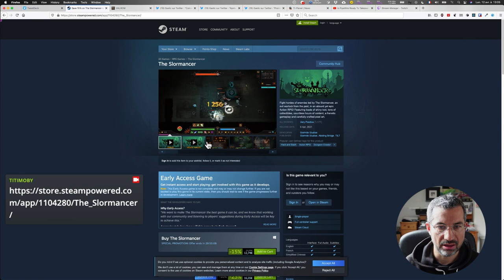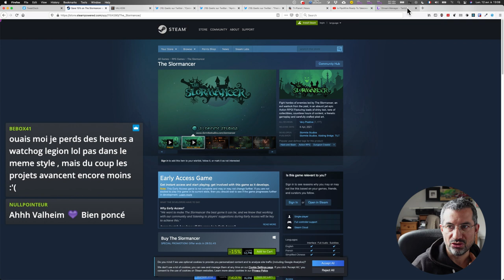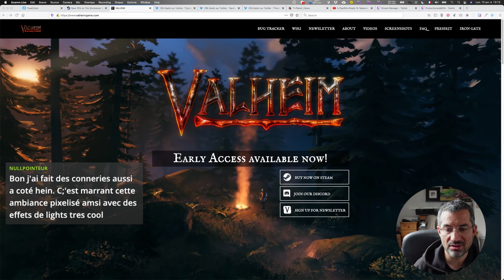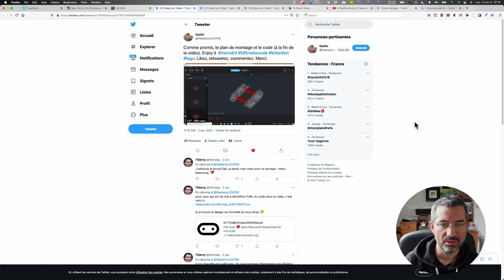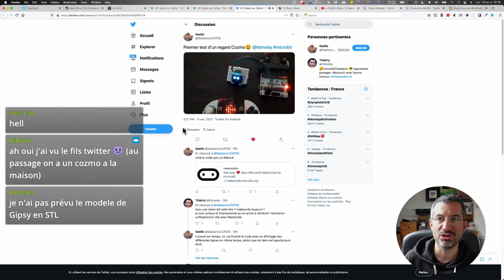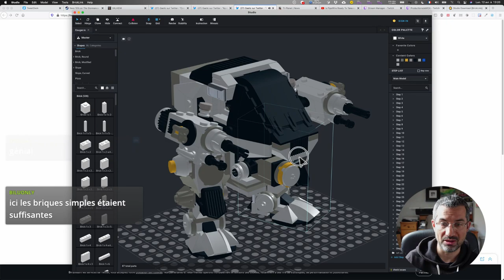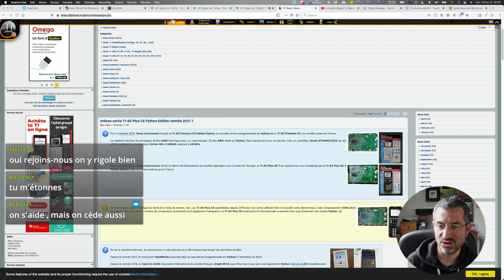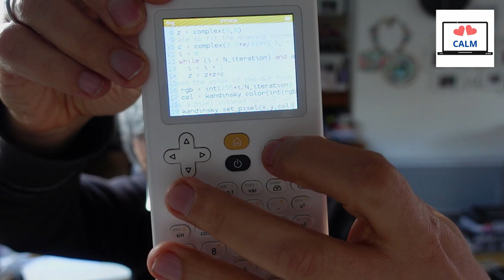CALM #33 - Gaming, Numworks, Gaetano et Lego Studio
Comme A La Maison numéro 33 et je vous parle :

00:00 Bonjour
01:14 Slormancer
04:20 Productions de Moa
05:06 Valheim
10:30 Gaetano
12:30 BrickLink Lego Studio
20:52 TI Planet.org
21:30 NumWorks
28:53 projet TI 83 et microbit
30:52 Au revoir